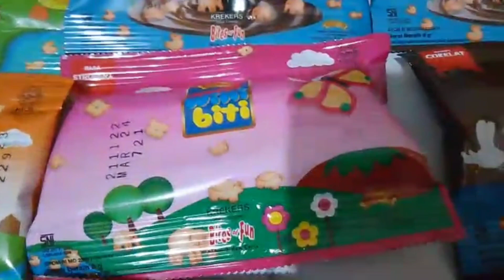unboxing biscuits kesukaan shakeel Tini wini biti 3 rasa...☺️☺️☺️